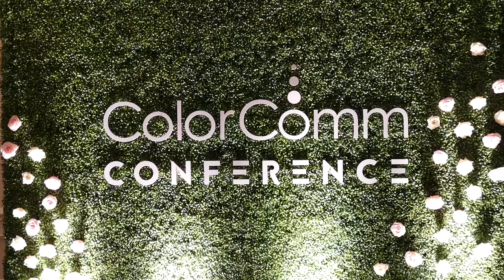Ann Curry gives keynote speech at ColorComm 2019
Renowned journalist Ann Curry gives the keynote speech at ColorComm 2019 at the Ritz-Carlton Key Biscayne in Miami, Florida, on July 26, 2019. Curry gave ten tips for a successful life and career.
Video by Charlie Ortega Guifarro/Miami Herald